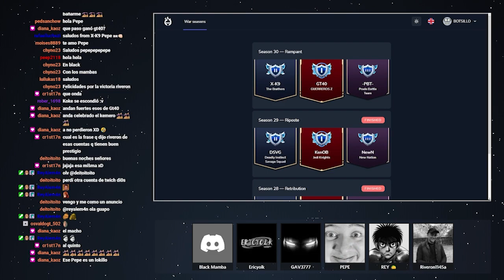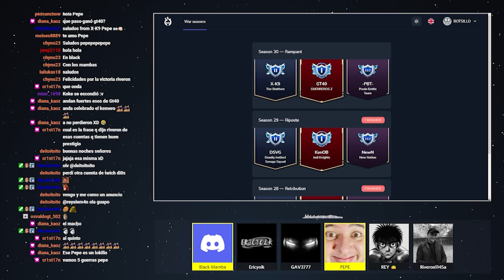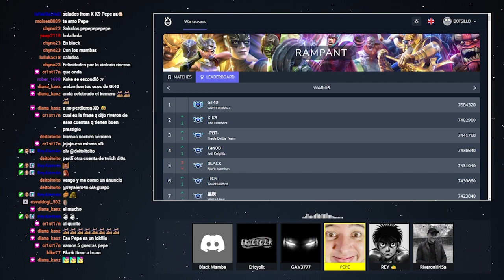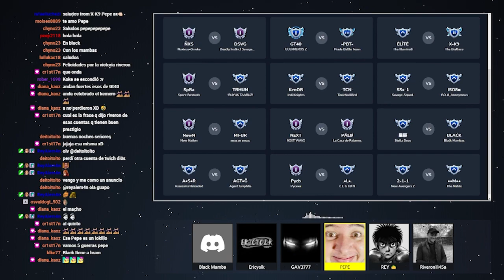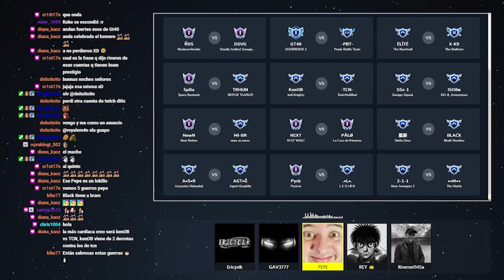S30W06: ANÁLISIS | KENOB VA RECUPERANDO | MCOC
Manden sus quinielas :P